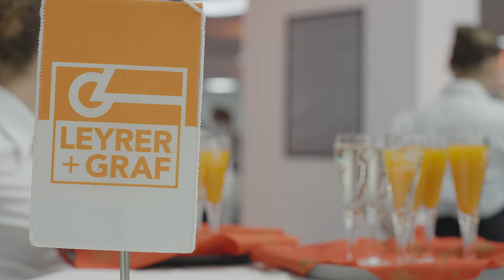Leyrer + Graf | Weihnachtsfeier 2023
Unsere gemeinsame Weihnachtsfeier im VAZ St. Pölten war ein herausragendes Ereignis! In Anwesenheit von fast 600 Kollegen erlebten wir eine festliche Zeit, geprägt von den inspirierenden Worten unseres Geschäftsführers, Stefan Graf.Ein besonderer Dank gilt Paul Sommersguter, der mit seinem bezaubernden Auftritt den Abend unvergesslich machte. Das Casino Austria sorgte für spannende Unterhaltung, und unsere Kollegen konnten ihre Geschicklichkeit herausfordern. Die musikalische Begleitung von Jassy Field an den Turntables trug zur grandiosen Stimmung bei.

Film von Filmschreinerei Eder | Meister Eder